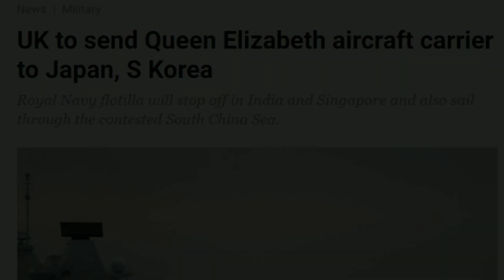ITO PALA! TATLONG RASON KUNG BAKIT PINAG AAGAWAN AT NAGPAPADALA NG WARSHIP SA WEST PHILIPPINE SEA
Respeto sa mga naunang channels:

Kaalaman
ClarkTVfacts
Bulalordyt
Gazebo
Jevera PH
Mas Pinadali
Kuya Kim TV
Upgrade PH
Good News Philippines
Maki Trip
sirlester channel

Other Music : Infraction